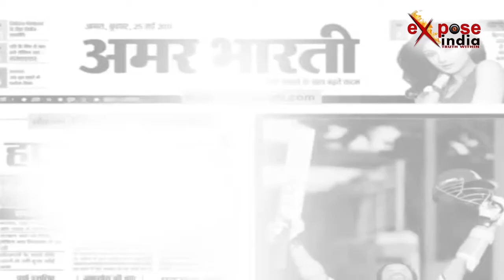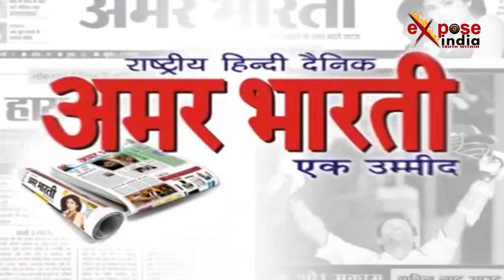खेत मे अर्धनगन महिला को देख पुलिस ने क्या किया !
एटा के नया गाँव में उस वक्त दहशत फैल गई जब थाने से  महज थोड़ी ही दूर पर मक्का के खेत मे एक अज्ञात महिला का शव मिला ।ग्रामीणों की सूचना पर पुलिस मौके पर पहुंची।शव लगभग एक सप्ताह पुराना मालूम पड़ रहा था ।महिला का शव बुरी तरीके से सड़ गल चुका था ,इसी वजह से शिनाख्त करना भी पुलिस के लिए भी आसान काम नही था।पुलिस ने महिला के अर्धनग्न शव को कब्जे में लेकर जांच पड़ताल शुरू कर दी ।